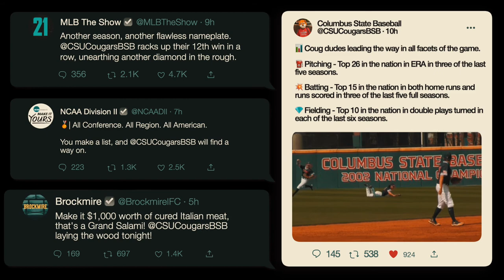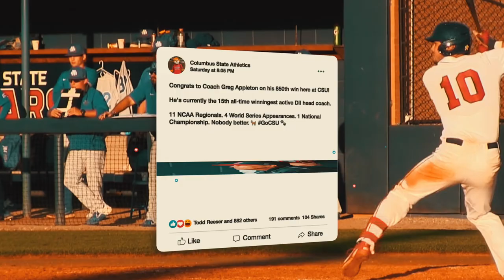Why Columbus State Baseball?